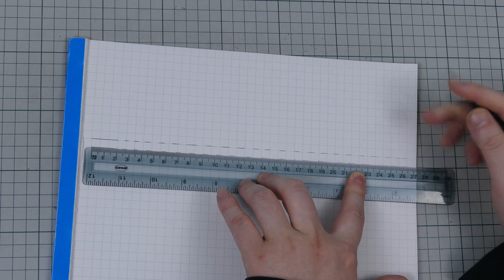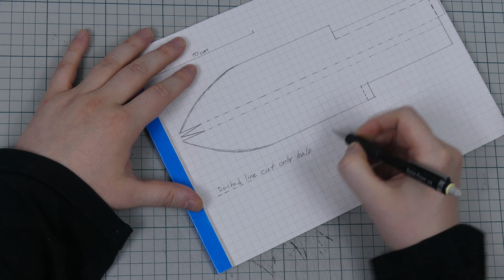How to Make a DIY Knife with Tape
How to make a simple diy knife with cardboard and tape. No glue used. Templates to print down below. Check how to make a cube video for more how tips

Thanks for helping the channel!